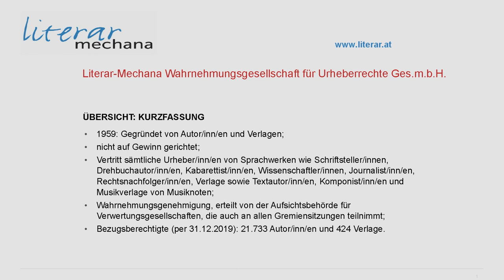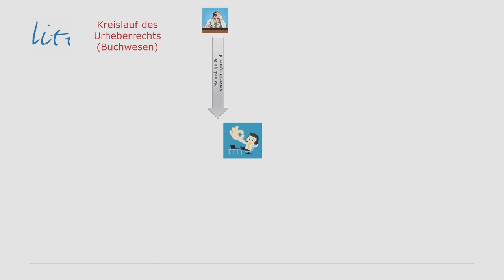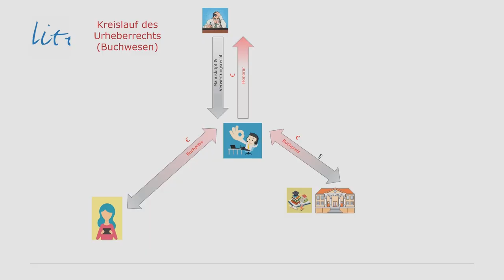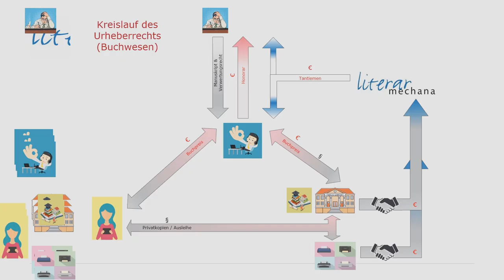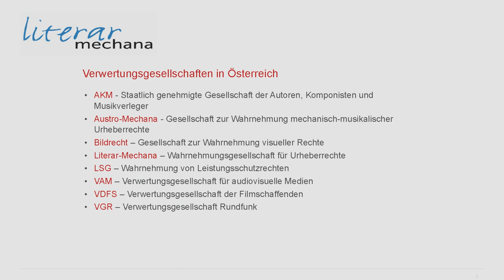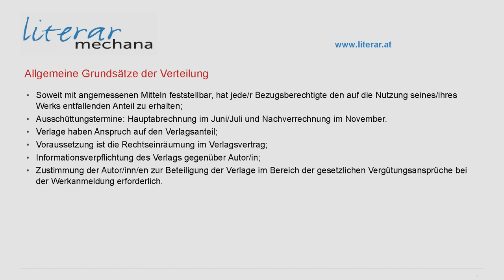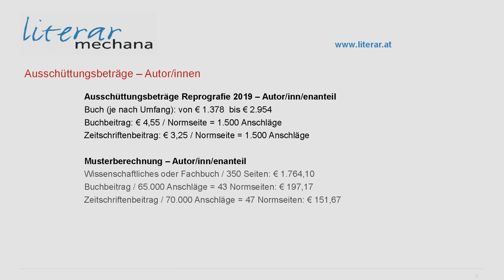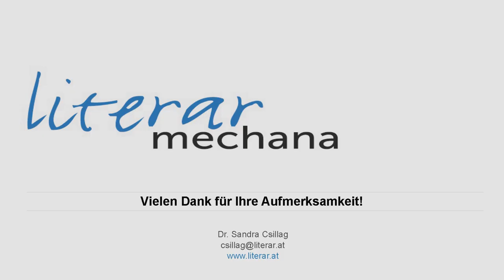[RESIPU] Rechtlich sicher publizieren: Verwertungsgesellschaften